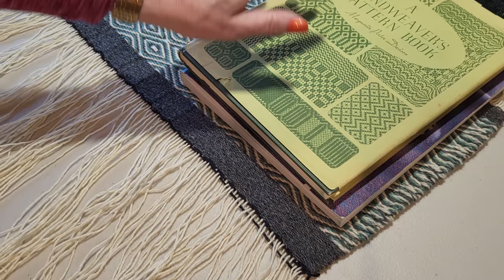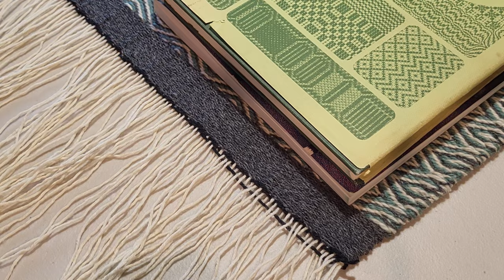Damascus Edge and Variations for Handwoven Rug Finishing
This is the first in a series of videos on warp & weft  protecting and finishing your handwoven items.

In this video I demonstrate the Damascus Edge and the different variations on protecting the warp on your handwoven rugs.  This finishing technique (and many others) is described in Peter Collingwood's book, "Techniques of Rug Weaving", which is available for free

0:00 Intro
6:12 Damascus Edge
17:18 Finishing the Half Damascus
28:20 Finishing the Full Damascus